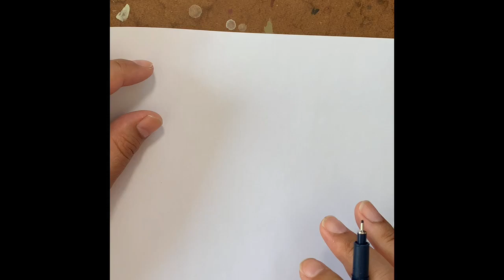自撮りをするバニーガール姿の女の子☆